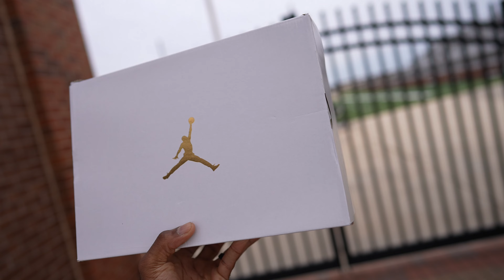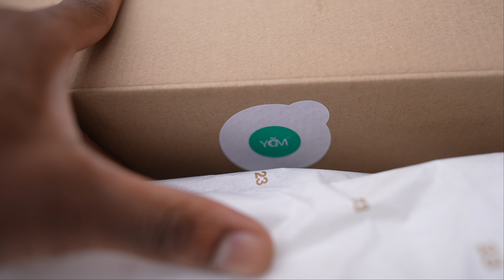JORDAN 3 OFF NOIR DETAILED REVIEW & ON FEET W LACE SWAPS!!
$JayTheSneakerGuyLLC

Send It to:

Jay Grant
1114 Highway 96 STE. C-1 #179 Kathleen Ga. 31047